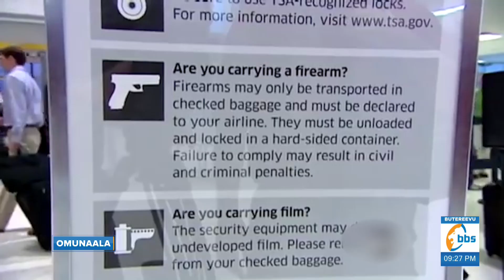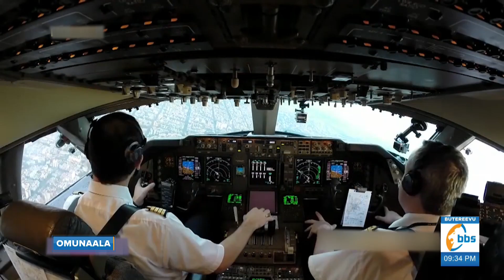Engeri America gyeyawunyamu evvumbe olw’akabinja ka al-Qaeda okukuba World Trade Center